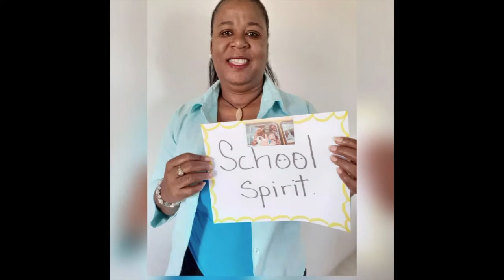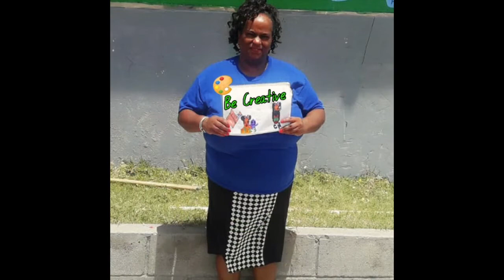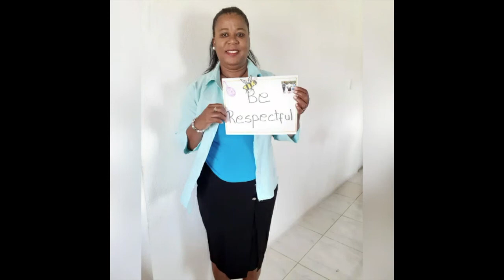NNC Local May 28, 2020.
Superintendent of Police urges public to continue to adhere to rules
Weddings and Funerals limited to 25 persons says Superintendent of Police